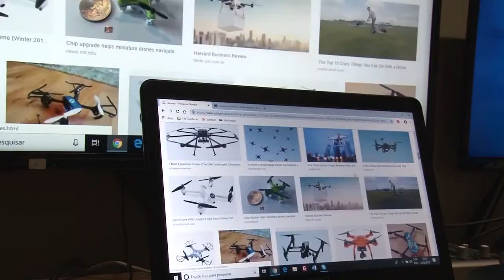Curso de Pilotagem e Legislação sobre Drones - Entrevista Davi Caetano - Lord Drone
Matéria do Programa Justiça em Questão da TV Justiça. A Lord Drone foi fonte através do seu Diretor Técnico, Davi Caetano, para informações referentes a legislação atual brasileira.